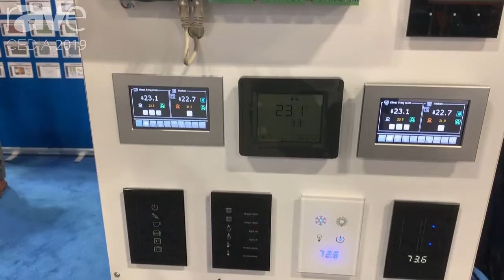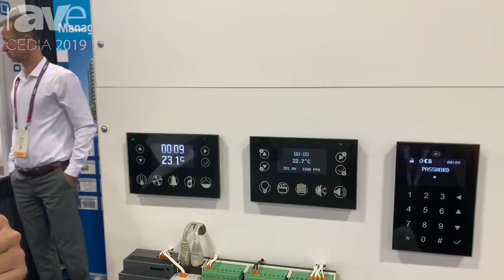CEDIA 2019: TECO Overviews Automation Solutions for Pro and Home Channels